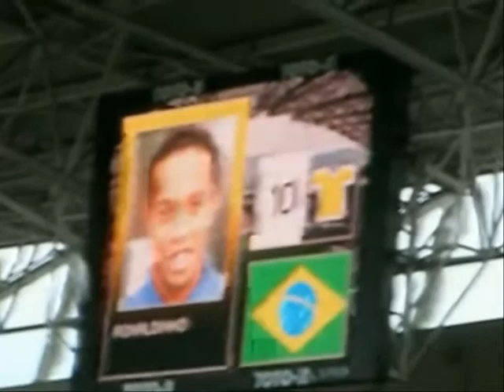Ricardão x Seleção (Geneve 2006)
Entrevistas ESCOVA BRASIL